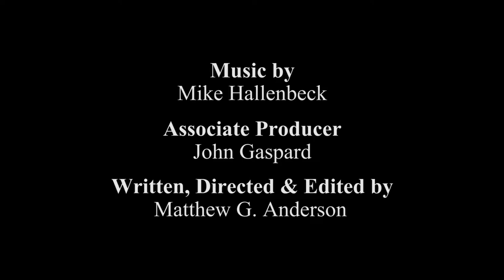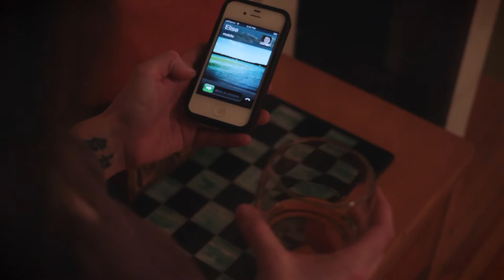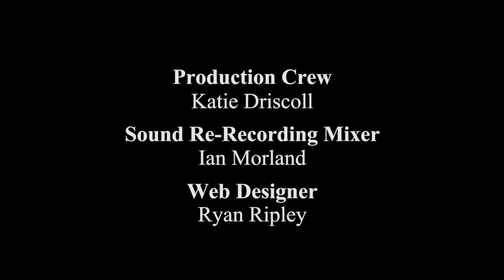THEATER PEOPLE Season 1 - Episode 6 - "Cock Blocking"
As blocking rehearsals begin, both shows suffer from personal conflicts.